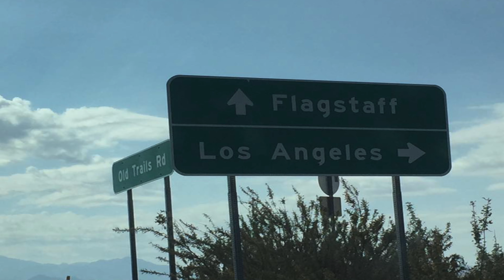2016 Family Recap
The year in review for my family